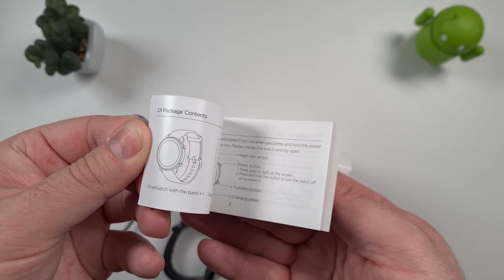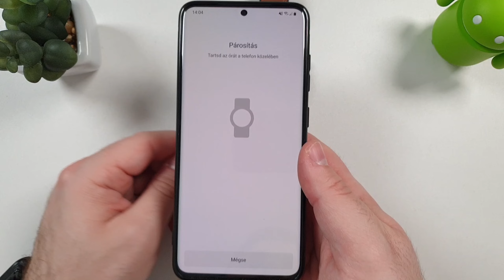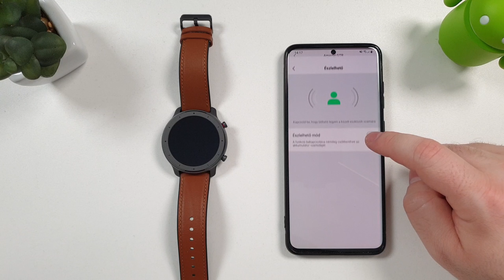[TESZT] Amazfit GTR 47 & magyar betűkészlet telepítése | Hosszú üzemidő és prémium minőség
Már jópár hónapja leváltottam a korábbi Amazfit Bip-emet egy GTR 47-re, és szinte mindazt megkaptam ettől is, csak sokkal minőségibb formában, és AMOLED kijelzővel!

A magyar betűkészlethez a következő zip file-t töltsétek le, és a benne lévő file-okat a videóban elmondott sorrendben telepítsétek